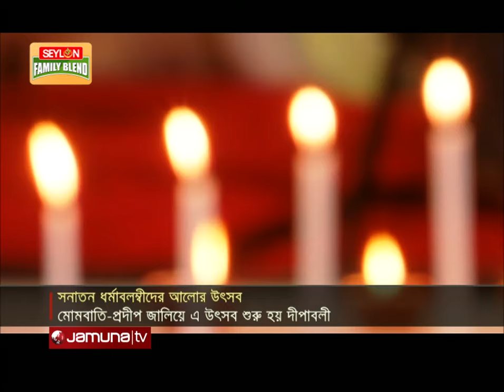সন্ধ্যা থেকে মোমবাতি আর প্রদীপ জ্বালিয়ে দীপাবলি উৎসবের শুরু | Happy Deepaboli | Jamuna TV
সনাতন ধর্মাবলম্বীদের আলোর উৎসব, দীপাবলী। সন্ধ্যা থেকে মোমবাতি আর প্রদীপ জালিয়ে দীপাবলি উৎসব শুরু হয়। রমনা কালী মন্দিরে ছিলো নানা আনুষ্ঠানিকতা। সব অন্ধকার দূর করবেন শক্তির দেবি কালী- এমন বিশ্বাস হিন্দু সম্প্রদায়ের মানুষের।